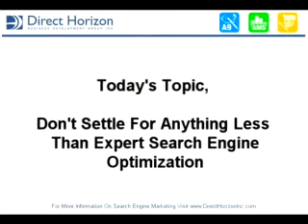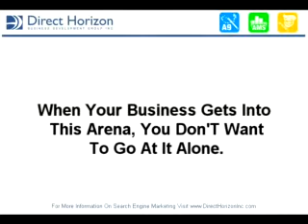Don't Settle For Anything Less Than Expert Search Engine Optimization